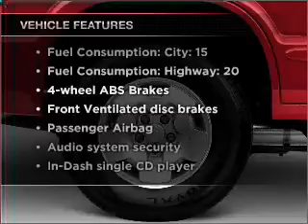2003 Chevrolet Blazer - Ewing NJ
Year: 2003
Make: Chevrolet
Model: Blazer
Trim: LS
Engine: 4.3 liter 6 cylinder 12 valve
Transmission: 4-Speed Automatic
Color: Gray
Mileage: 48380
Address:
1721 North Olden Avenue